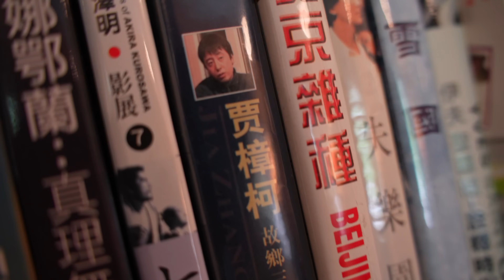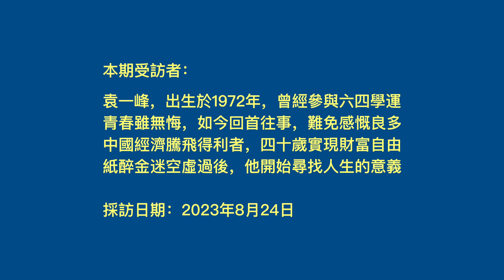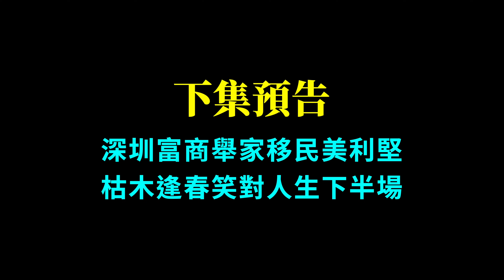他参加過89六四，照样在中国经商发财！为何又在事业巅峰抛下一切，举家移民美国？┃洛奇訪談錄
我的热播影片👇🏻👇🏼👇🏽